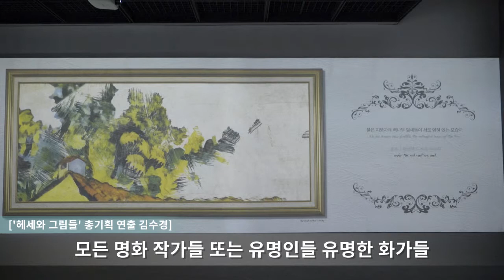[G TV] 헤세와 그림들展 1편